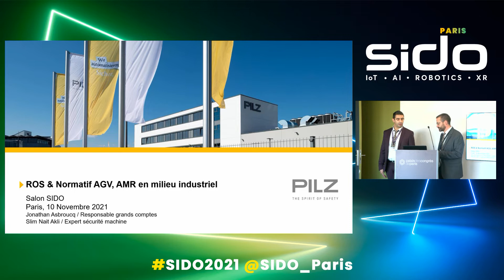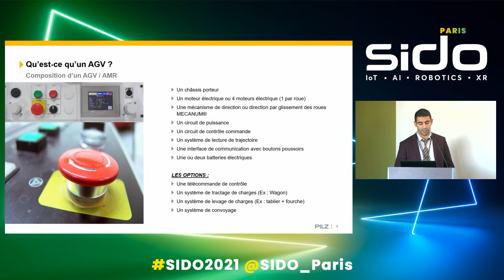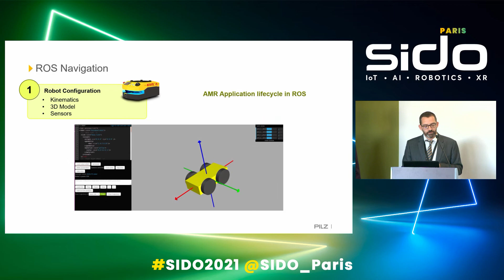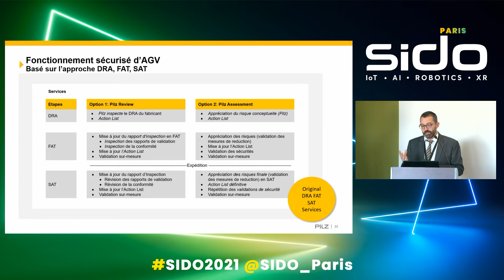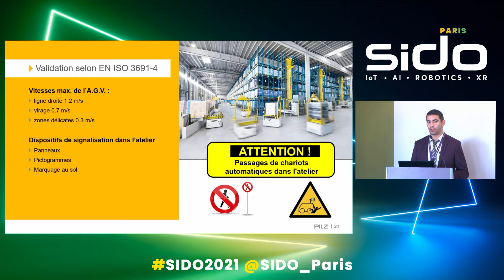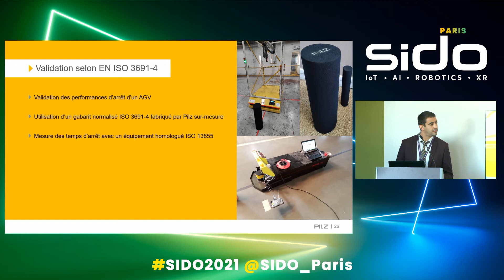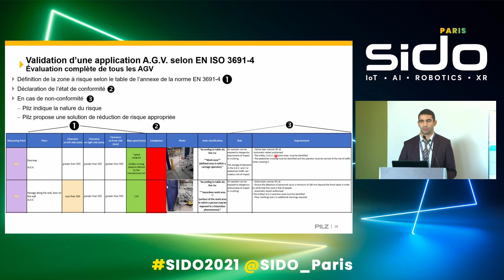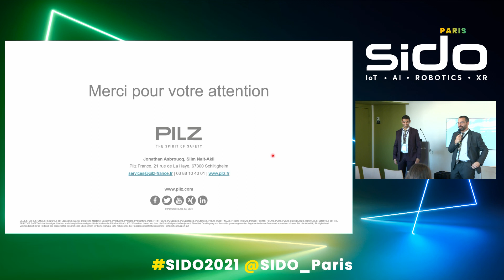ROS et réglementation appliqués aux AGV/AMR en milieu industriel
Découvrez comment le ROS et la réglementation s'appliquent aux véhicules mobiles autonomes (AGV/AMR) en milieu industriel

Le développement du marché des véhicules mobiles autonomes dans le domaine de la production et de la logistique implique la prise en compte des aspects sécuritaires de leur fonctionnement. Comprendre les notions de véhicules à guidage automatique (AGV) et de robots mobiles autonomes (AMR), quelles sont les normes et règlementations qui régissent le fonctionnement de ces véhicules (ISO 3691-4). L’enjeu étant de sécuriser le fonctionnement d’un AGV dès sa conception ou d’un ensemble d’AGV dans son environnement. Un exemple d’utilisation de la navigation ROS pour la configuration, le mapping, la localisation d’un AMR.